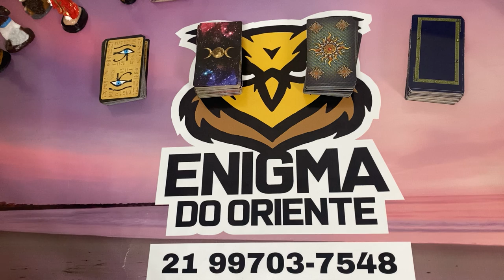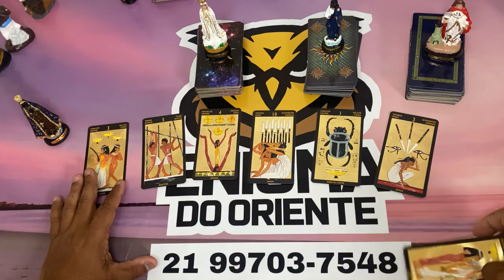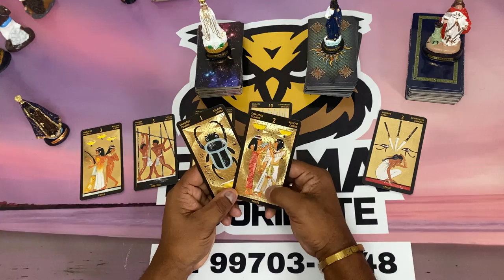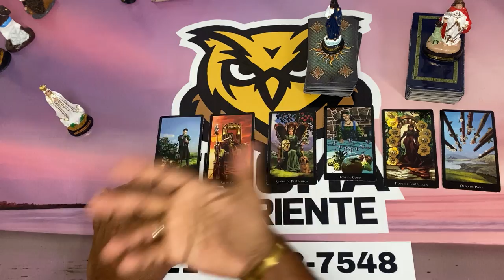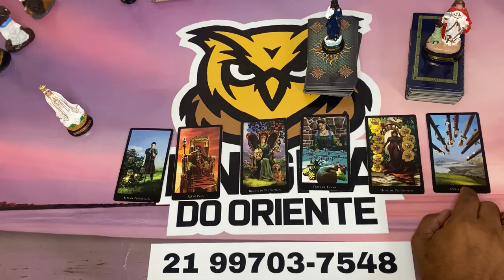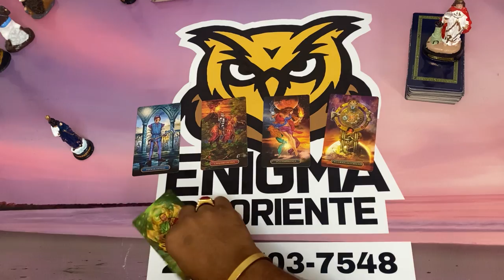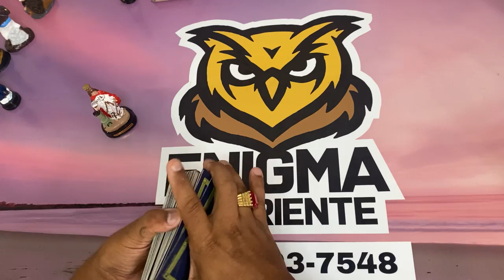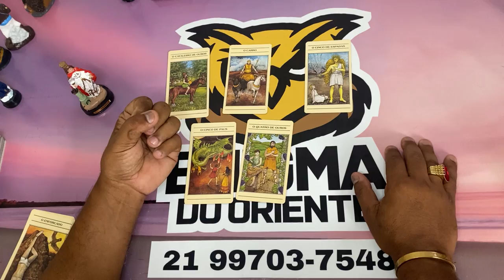ELE HOJE EM RELAÇÃO A VOCÊ! !!💘 [ Tarot Responde ] Tarô [Tarô ] Tarot